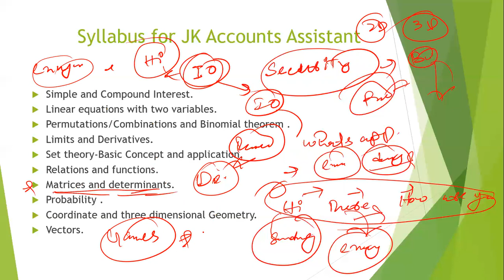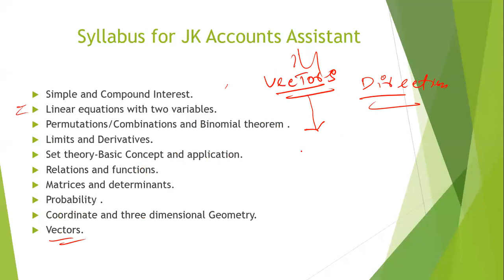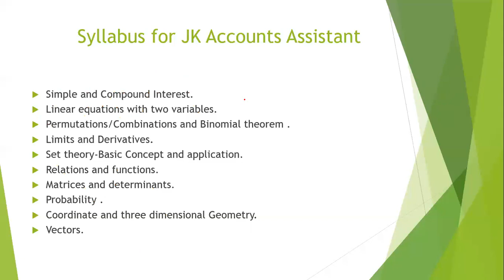JKSSB - MATHS - SYLLABUS DISCUSSION by TASHREEF SIR